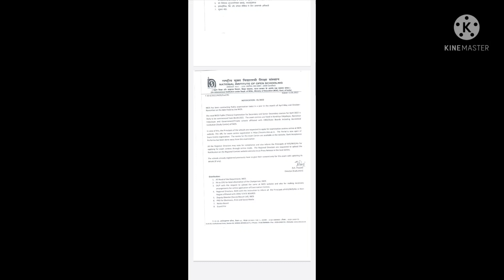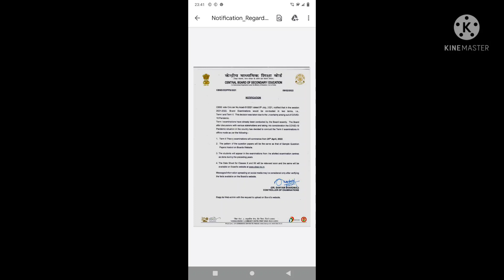2022 APRIL PUBLIC EXAM CANCEL???? MALAYALAM VIDEO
2022 ഏപ്രിൽ ബാച്ച് SSLC,+2 വിദ്യാർത്ഥി കൾക്ക് CRASH COURSE ആരംഭിച്ചിരിക്കുന്നു...

2022 ഒക്ടോബർ ബാച്ച് അഡ്മിഷൻ ആരംഭിച്ചിരിക്കുന്നു.

പഠനം മുടങ്ങിയവർക്കും പരാജിതർക്കും പ്രായപരിധി ഇല്ലാതെ അപേക്ഷിക്കാം...2022 ഒക്ടോബർ ബാച്ച് അഡ്മിഷൻ ആരംഭിച്ചിരിക്കുന്നു 2022 ഒക്ടോബർ മാസത്തിൽ പരീക്ഷ. വിദ്യാർത്ഥികൾക്ക് ഇപ്പോൾ രജിസ്റ്റർ ചെയ്യാം...പരീക്ഷ കേന്ദ്രം നിങ്ങളുടെ ജില്ലയിൽ..വീട്ടിൽ ഇരുന്നുകൊണ്ട് പഠിക്കാം...ക്ലാസ്സുകൾ വാട്സാപ്പ് വഴി ലഭിക്കും...സംശയ നിവാരണത്തിനു പരിചയസമ്പന്നരായ അദ്ധ്യാപകർ. ഓഫീസ് സംബന്ധമായ കാര്യങ്ങളും...പഠിക്കാനുള്ള പുസ്തകങ്ങളും നിങ്ങളുടെ മീഡിയം അനുസരിച്ച് ഞങ്ങൾ നൽകുന്നു. ഇന്ന് തന്നെ രജിസ്റ്റർ ചെയ്യൂ...
LB ACADEMY ONLINE CLASSES
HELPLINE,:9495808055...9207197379